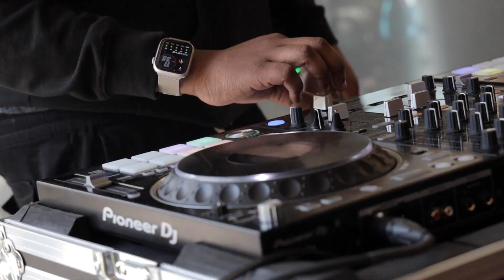ACC-Los Angeles Cuts Loose on Dance Floor at Student Appreciation Day Event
The dance floor was crowded with students, staff, and faculty during the Student Appreciation Rally at ACC-Los Angeles this March. Check out what our instructors had to say about why having a little fun outside of the classroom now and then is important.